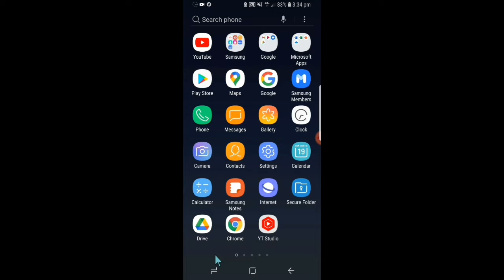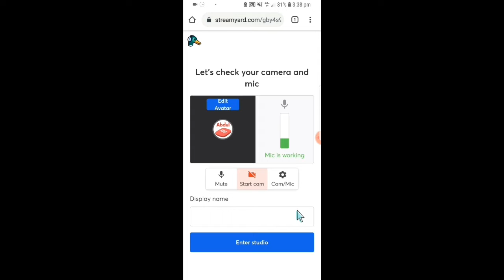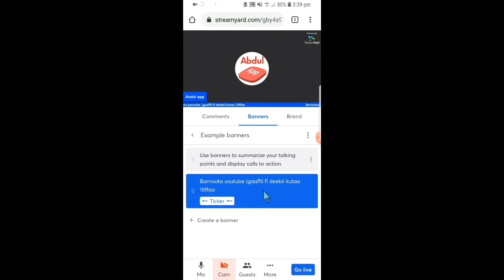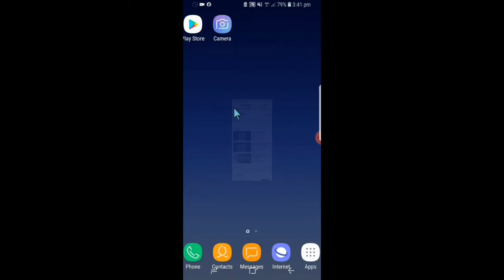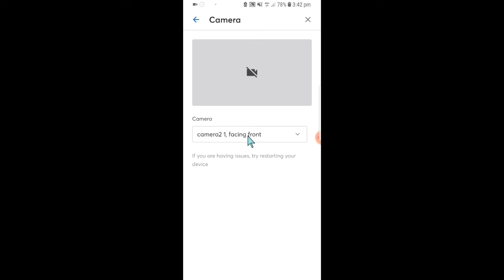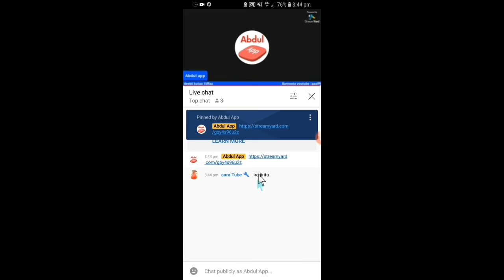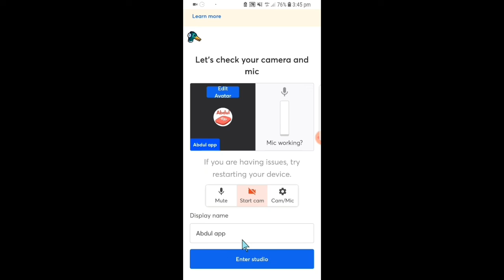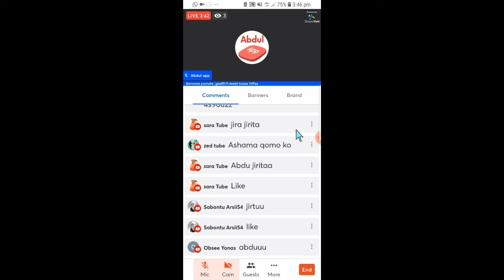Akkata itti fayyadama streamyard jalqaba hanga dhumatti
Akkata itti fayyadama streamyard

Barnoota Duraanii